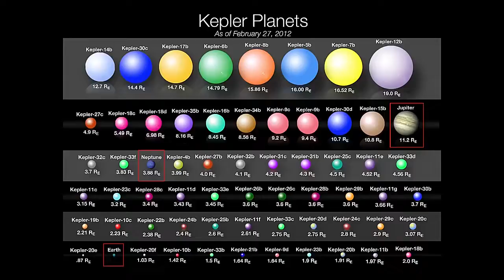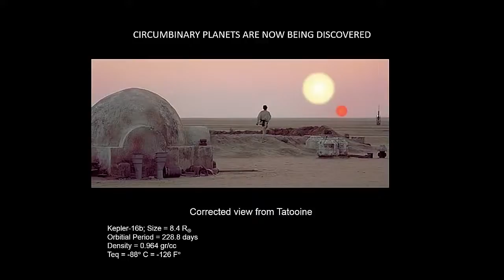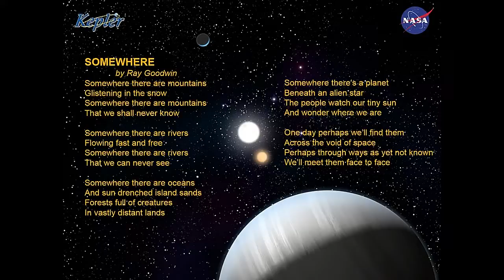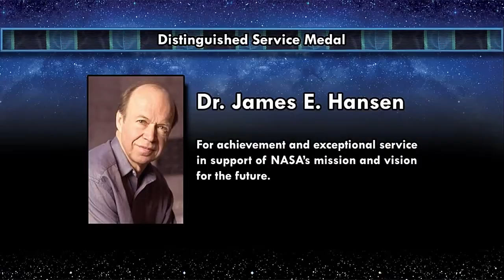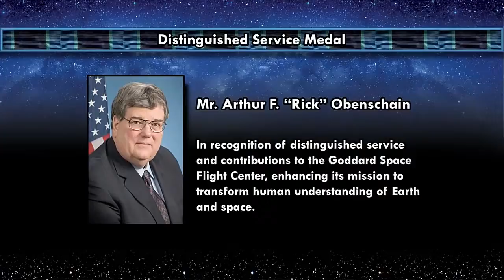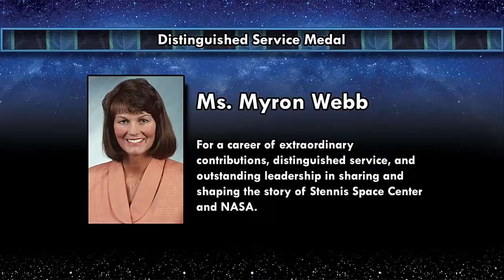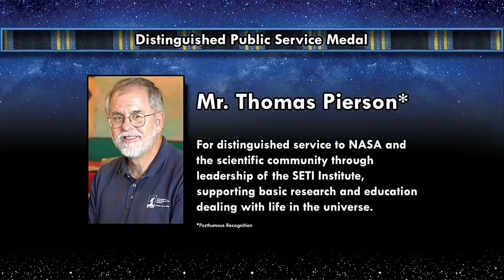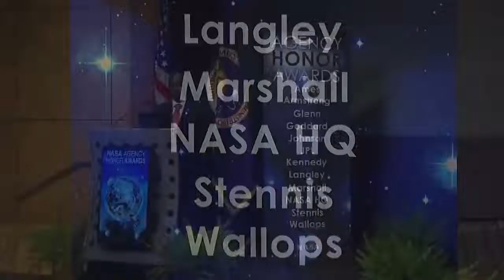NASA Honors Employees Efforts with Agency's Highest Award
The NASA Agency Honor Awards Ceremony is an opportunity for the Administrator to recognize the BEST of the BEST at NASA, by awarding them NASA’s highest honors – the Distinguished Service & Public Service Medals. This year’s ceremony took place August 14 at NASA headquarters.